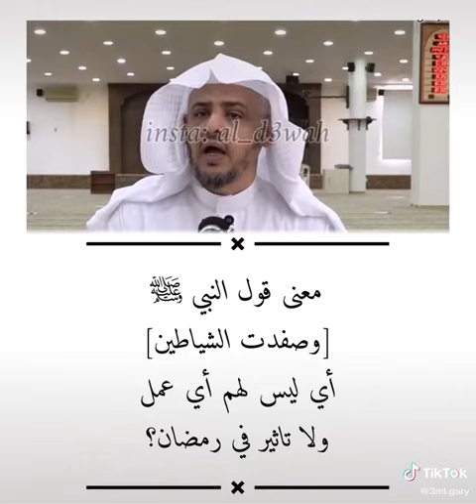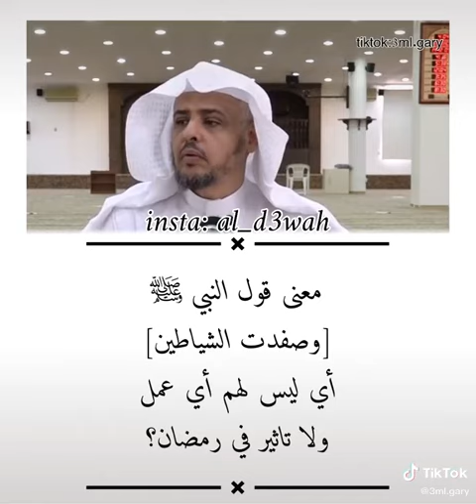معنى قول النبي صلى الله عليه وسلم(وصفدت الشياطين )